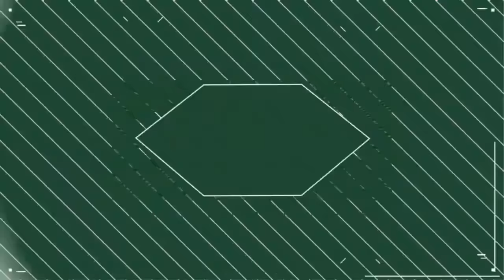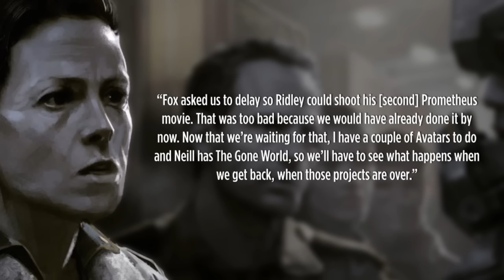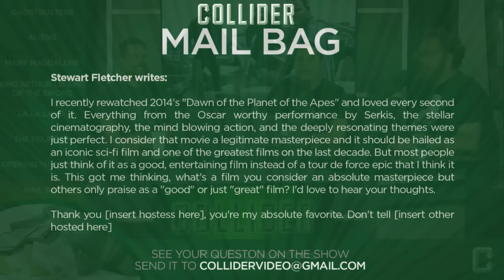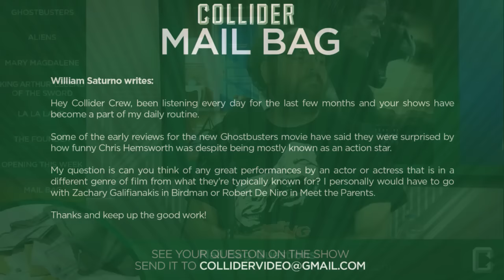Ghostbusters Banned In China - Collider Movie Talk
On this episode of Collider Movie Talk (July 14, 2016) Kristian Harloff, Jon Schnepp, Jason Inman and Natasha Martinez discuss the following:

-Ghostbusters banned in China due to obscure censorship rule

-Neill Blomkamp’s Aliens movie will finally provide ending for Ripley

-Chiwetel Ejiofor in talks to join Mary Magdalene

-First images released for Guy Ritchie’s King Arthur: Legend of the Sword

-First trailer released for Damien Chazelle’s Whiplash follow up La La Land

-The Founder movie relocates for Oscar season release

-Mail Bag

According to a report from THR Ghostbusters has reportedly been banned in China by censors for a number of obscure reasons. Due to their official censorship guidelines, the China Film Bureau can turn down films that, in their eyes, “promote cults or superstition.” The country's regulators have been known to use this provision as rationale for turning down films that feature ghosts or supernatural beings in a semi-realistic way; as proven last year when they banned Guillermo Del Toro’s Crimson Peak, with Disney's Pirates of the Caribbean: Dead Man's Chest also suffering the same fate in 2006, thanks to its depictions of ghouls and cannibalism. But as THR reports, there’s a truer, non-superstitious reason for it all. Based on their own sources, the trade states that regulators simply don’t believe Chinese audiences will take to the new movie.

In a recent interview with Entertainment Weekly, Sigourney Weaver spoke a bit about the story director Neill Blomkamp cooked up for her Ripley character, in the as yet untiled Aliens sequel known simply as Aliens 5. Since Fox opted to delay the project, Weaver and Blomkamp’s busy schedules meant they had to move on with other projects while Ridley Scott took on directing duties for Alien: Covenant. A release date for Aliens 5 still hasn’t been set.

According to Deadline, Doctor Strange and 12 Years a Slave actor Chiwetel Ejiofor is in talks to join the production of Mary Magdalene, a film which sees Rooney Mara in the title role alongside Joaquin Phoenix as Jesus Christ. Ejiofor will play the role of Peter, Jesus’s main disciple and one of his 12 apostles.

The first official images from Guy Ritchie’s King Arthur: Legend of the Sword have been unveiled thanks to an article in Entertainment Weekly. The reveal shows Jude Law as the villainous Vortigern, the tyrannical uncle of Charlie Hunnam’s titular hero Arthur. In this version of the story, Arthur is spurred into action when Vortigern murders Arthur’s brother and dad, played by Eric Bana, therefore taking the throne.

The first trailer for La La Land has been released online for Whiplash filmmaker Damien Chazelle’s highly anticipated follow-up film. The Los Angeles-set love story is a full-fledged musical that revolves around the love between a musician played by Ryan Gosling and a struggling actress played by Emma Stone.

According to a report from Deadline, The Weinstein Company has high hopes for its Michael Keaton starrer, The Founder, and is pushing the release date to the Oscar friendly slot of December 16th, where it will then open wide later in January. Michael Keaton stars as Illinois salesman Ray Kroc, who transformed McDonald’s into a thriving fast-food empire. The actor is in the midst of a major comeback following his Golden Globe-winning, Oscar-nominated performance in Birdman, along with helping the director and cast of Spotlight snag last year’s Academy Award for Best Picture.

MAIL BAG